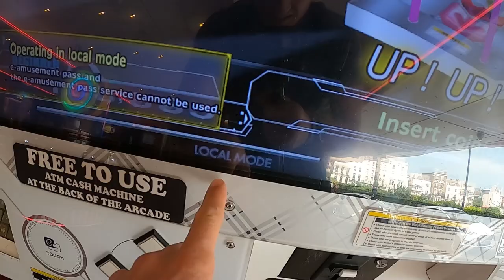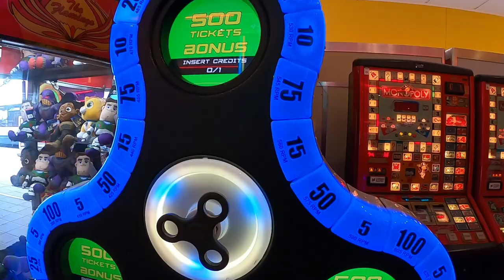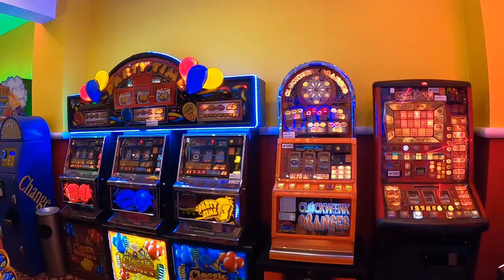Video Game Arcade Tours - The Flamingo (Margate, UK) 🇬🇧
Full video tour of The Flamingo arcade in Margate, UK. Check it out!

Address:
Flamingo Arcade, 17 Marine Gardens, Margate CT9 1XJ, United Kingdom

Video Title: Video Game Arcade Tours - The Flamingo (Margate, UK) 🇬🇧

Video File Created Date: 24 April 2023 (Video may or may not have been captured on this date, it shows the date the video was last converted.)

-- GinkoSolutions.com